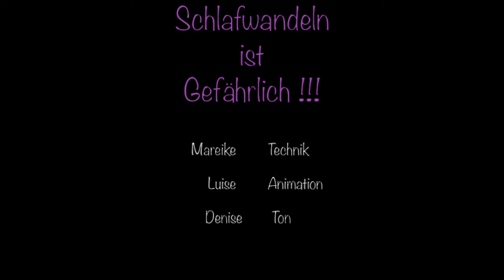Schlafwandeln ist gefährlich!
Neues aus der Trickfilmwerkstatt der GSM